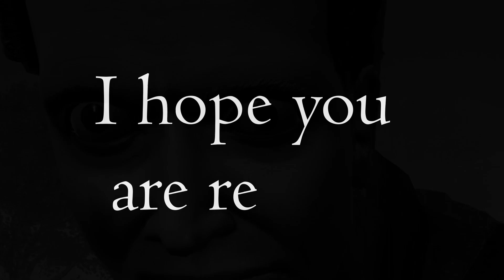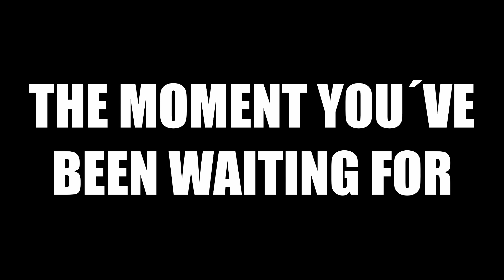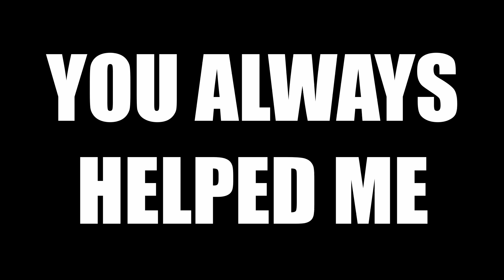This Is Why I Love Solo Q I Dead By Daylight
Solo Q is about having fun with your teammates... right?!
We love to see it.